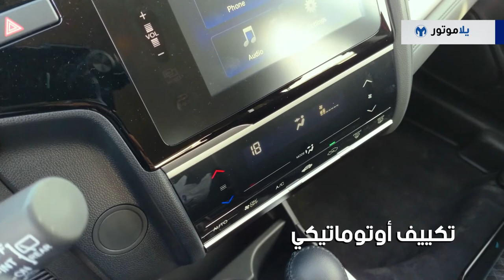المميزات الرئيسية للهوندا جاز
آخر مرة انباعت فيها الهوندا جاز باسواقنا كان بسنة 2014، وها هي ترجع هوندا لتقدم لنا الهوندا جاز بسنة 2018 وهو الجيل الثالث من الهوندا جاز، هذه الهاتش باك الصغيرة التي تميزت بعمليتها وسعرها الإقتصادي.

هل ستستطيع العملانية التي نحصل عليها من الجاز أن تعطيها أفضلية على منافسيها، شاهد الفيديو وتعرف على بعض المميزات الرئيسية في الجاز الجديدة.